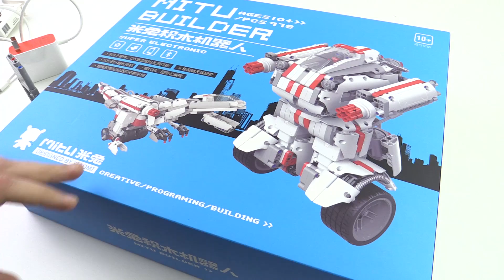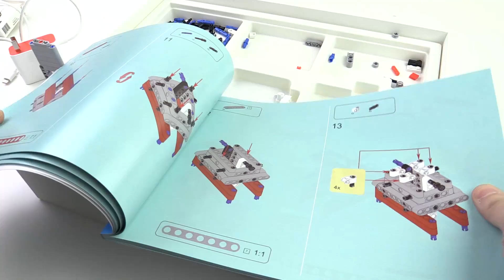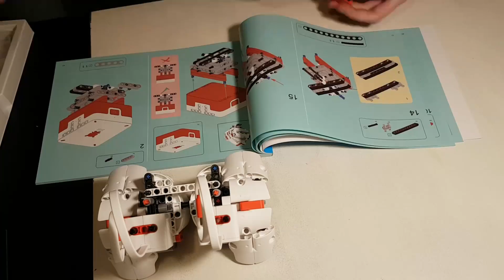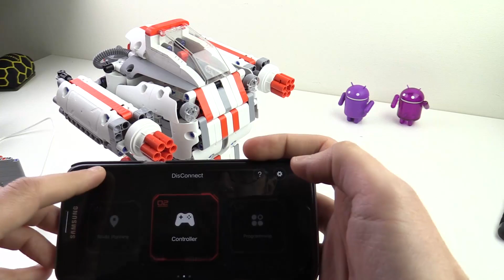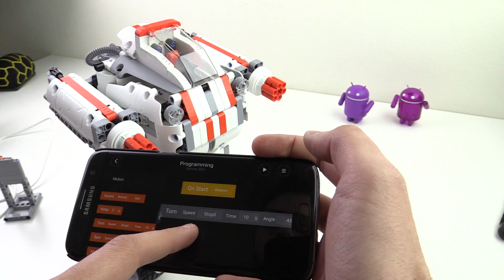Xiaomi MITU Builder, il lego smart - RECENSIONE